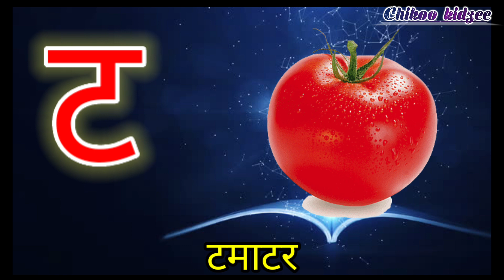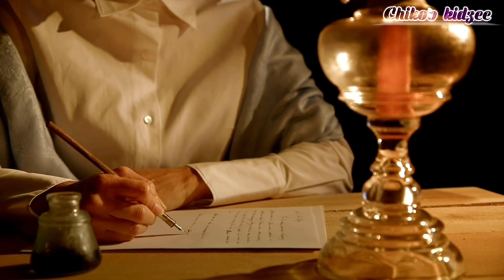Hindi Varnamala | Swar Vyanjan | क से ज्ञ तक | क से कबूतर ख से खरगोश | a se anar aa se aam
Hindi Varnamala | Swar Vyanjan | क से ज्ञ तक | क से कबूतर ख से खरगोश | a se anar aa se aam | chikoo's kidzee

अ से अनार आ से आम, हिंदी वर्णमाला, अआइईउऊ, क से कबूतर, a se anar aa seaam,हिंदीस्वरब्यंजन

Hindi Varnmala Hindi Varnmala Phonics Song
Hindi Phonics Song
Hindi Varnmala Video Hindi Varnmala a to gya
Nursery rhymes
हिंदी स्वरब्यंजन
हिंदी बालगीत
बालगीत
हिन्दी वर्णमाला अ ज्ञ तक हिन्दी शब्द बच्चे को कैसे सिखाएं
ChunChun TV
हिंदी वर्णमाला
असे अनार
आ से आम
कसे कबूतर ख से खरगोश
ग से गमला
plastic balloon
ZOO animals
animal sound for babies
sea animals for kids
ZO0 animals for kids
a for apple b for badka apple
abcd
abcd animals
animals for kids
bbc nursery rhymes
farm animals for toddlers sounds

@Naima study
@ChuChuTV Hindi
@Infobells - Hindi
@Chhotu TV

1) This video has no negative impact on the
2) This video is also for teaching purposes.
3) It is not transformative in nature.
4) l only used bits and pieces of videos to get the point across where necessary.